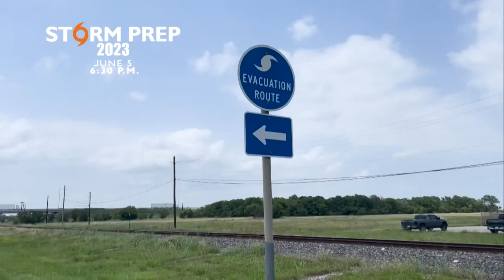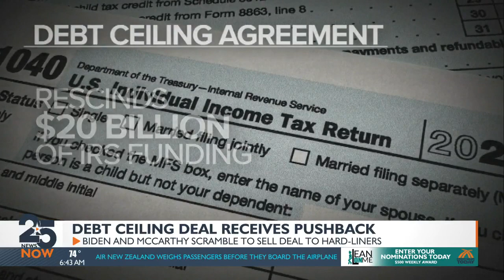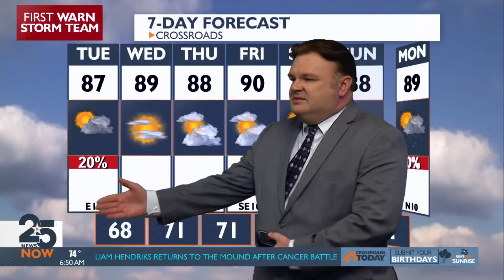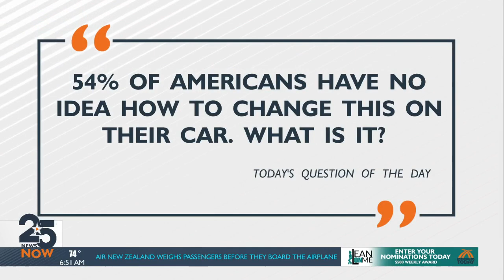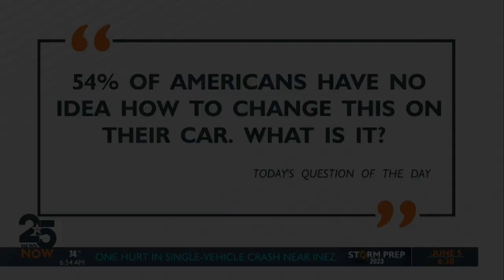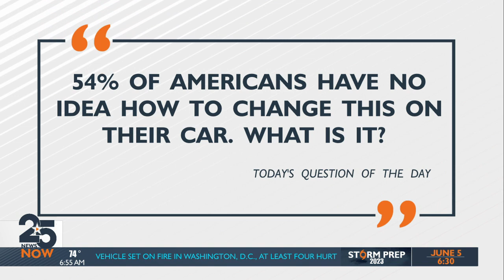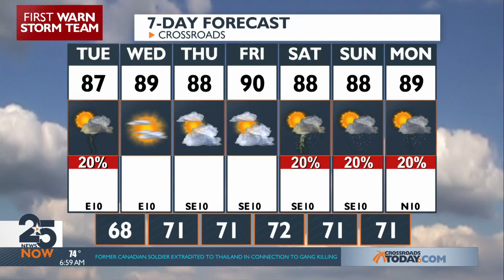25 News Now Sunrise Tuesday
25 News Now Sunrise Tuesday, May 30